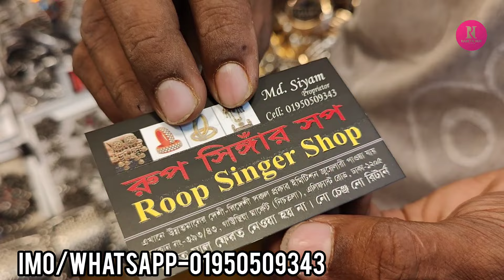ঈদের জন্য ডিজাইনার সিলভার অক্সি কানের দুল কিনুন গাউছিয়া মার্কেট থেকে||Silver earrings buy.